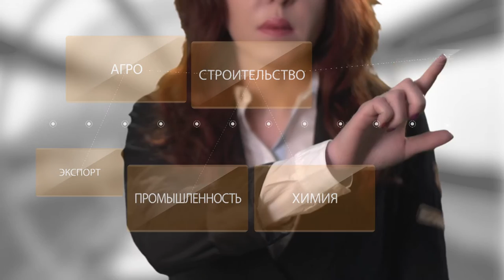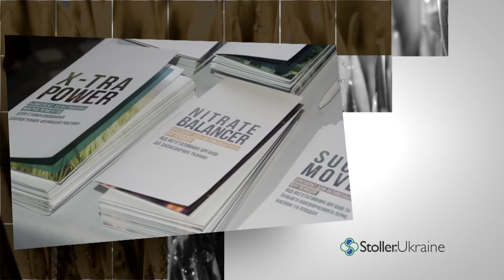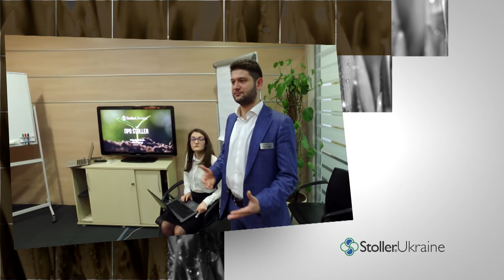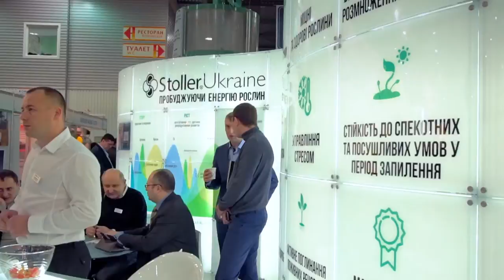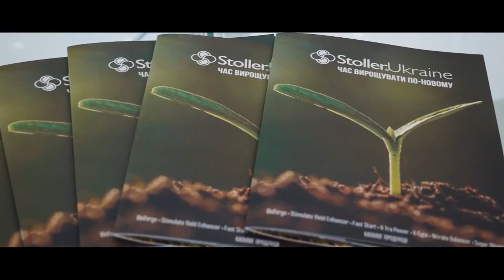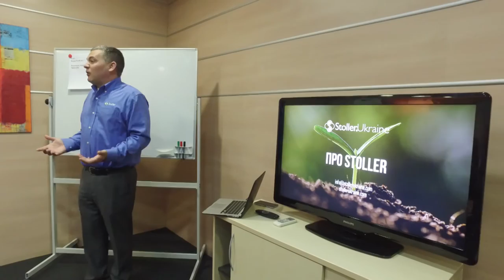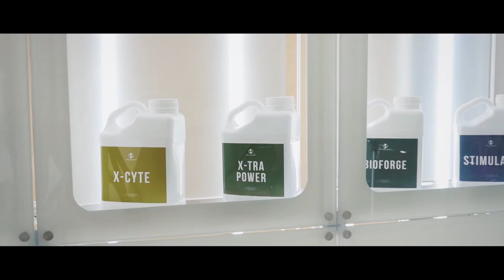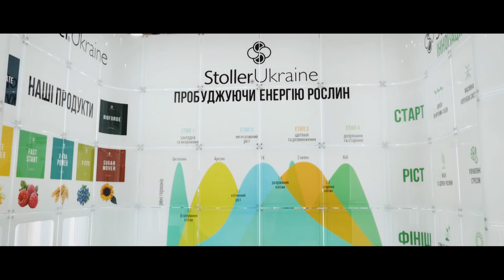Stoller Ukraine в гостях на Первом Деловом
StollerUkraine принял участие в программе Open Case с Наталией Церковниковой, где обсудил тему инноваций в агробизнесе. Всемирно известная компания Stoller Group, рассказала о своей специализации в сфере разработки технологий для повышения урожайности сельскохозяйственных культур и своем представительстве в Украине. Stoller Group поведал зрителю о своем более чем 45 летнем всемимрно успешном опыте в разработке и внедрении инновационных решений для регулирования стресса растений, повышения их устойчивости к неблагоприятным условиям окружающей среды, что позволяет эффективно реализовать их генетический потенциал. Продукты и технологии компании успешно применяются фермерами более чем в 70-ти странах мира, помогая им достигать рекордных показателей урожайности. Гостем студии выступал Доктор Шортелл, возглавляющий компанию Stoller International. Более 17 лет занимается вопросами регулирования физиологических процессов сельскохозяйственных культур и прикладной агрономией. Владеет научной степенью магистра в сфере физиологии сорняков и званием доктора наук в селекции и генетике растений.